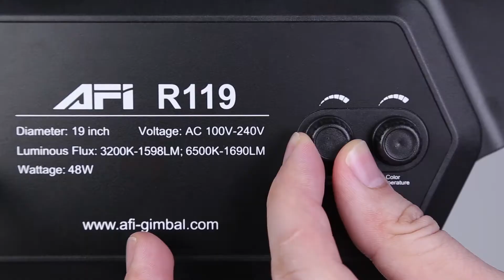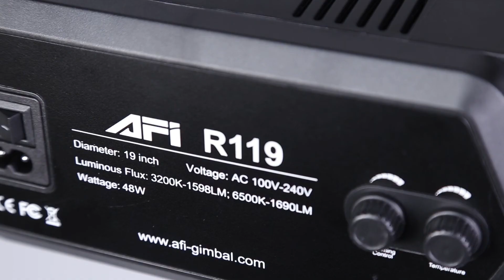AFI 19 Inch Ring Light Demo |Every Youtuber Should Own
Dear photography enthusiasts, this is our last video this morning, we will introduce you to each installation step.

KINGJOY, Camera & Mobile & Action Camera Photo&Video Accessories Producer!
Tripods | Heads| Monopods | Selfie sticks | Sliders | Jib Cranes |Balance Stable System | Dolly |Motorized Dolly | 3-Axis Handheld Stabilizers | Time Lapse Head | Camera Mounts&Clamps | Ring Light | on-camera Video Light | Light Stands

KINGJOY Highlights
800-1000 Staff,15~20 Assembly Lines
2020 New Headquarter, 5 buildings, 57000 Squmeter
R&D, Engineering, Tooling, Injection Molding, CNC Precision Machining, Assembling
Molding Capacity, Developing Versatility, Environmental Availability

Why KINGJOY
ISO9001:2015 Quality Management System Certificate
Social Responsibility Audit
More than 15 Years of OEM/ODM Experience
More than 100 Satisfied Private Label Clients Worldwide
24/7 Customer Service